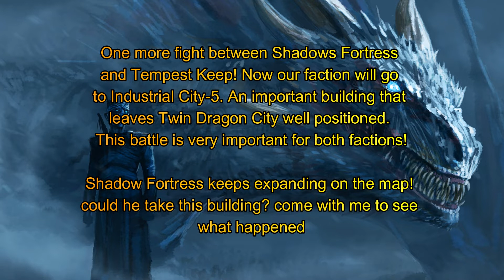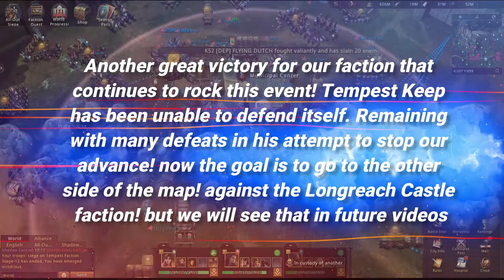All Out War - Shadow Fortress vs Tempest Keep Final Part - Game of Throne Winter is Coming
I leave you the final part of the clashes between the Shadow Fortress faction and Tempest Keep